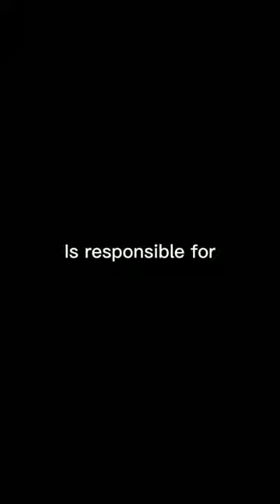How did Michael Jackson died